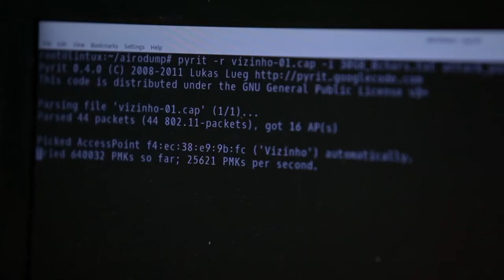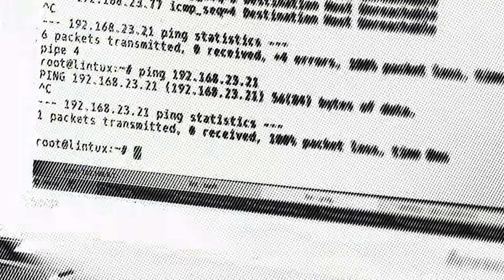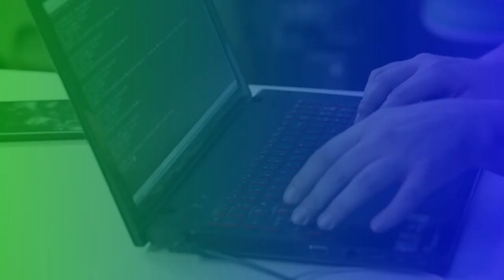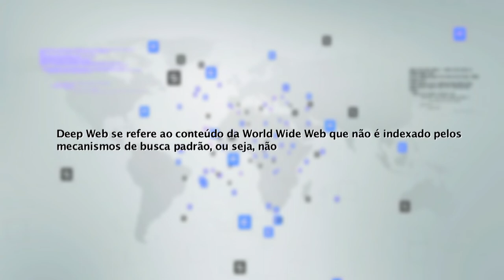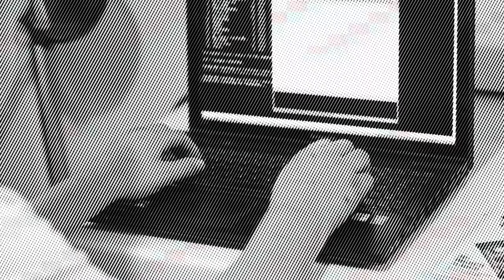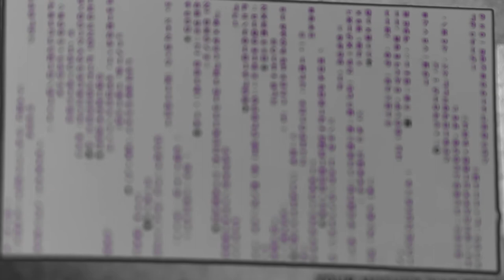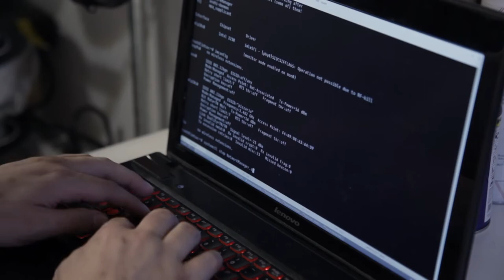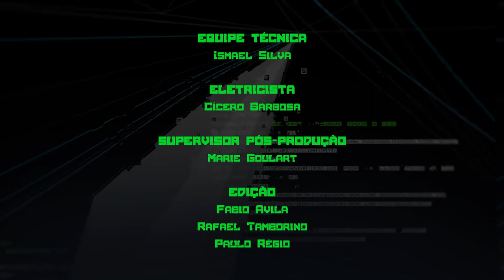HACKERS CRIMES VIRTUAIS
Veja na nossa série Hackers como criminosos, conhecidos como Crackers ou BlackHats, utilizam falhas do sistema ou até mesmo engenharia social para cometer os mais diversos crimes online, tendo como foco contas bancárias e informações privadas de suas vítimas.
Se você gostou curte o vídeo e assina o nosso canal! Muitas coisas especiais vão chegar em breve!